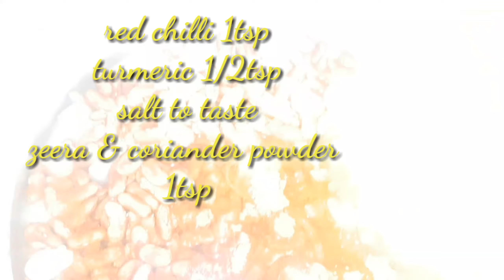How to cook Red Beans and Rice? - Spicy Red Beans & Rice Recipe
red beans &rice receipe
spicy and easy red beans